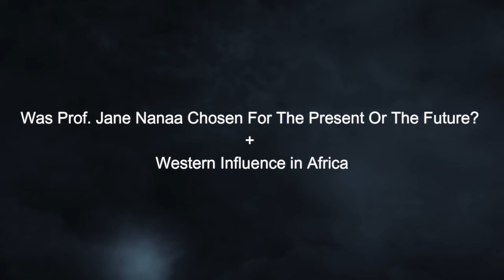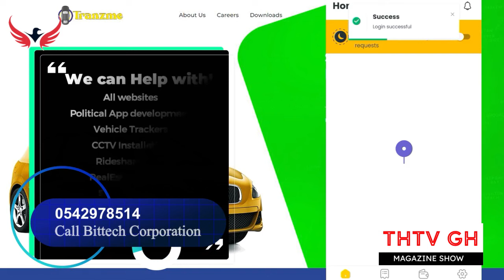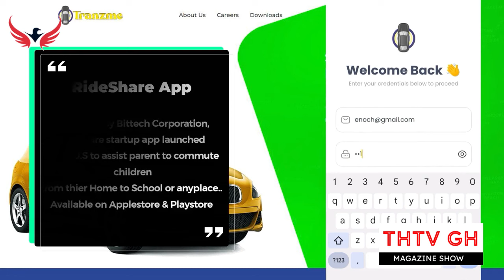Was Prof. Jane Nanaa Chosen For The Present Or The Future? + Western Influence in Africa